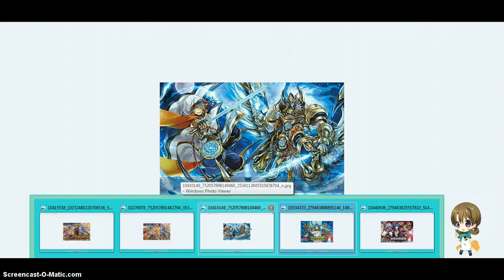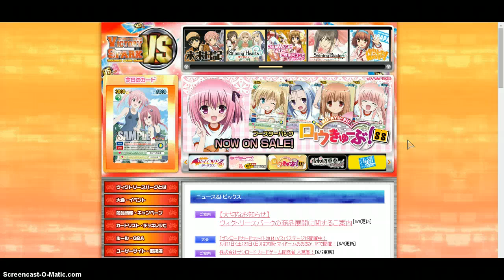Vanguard & Victory Spark News! June 2014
A little late, but better late than never!